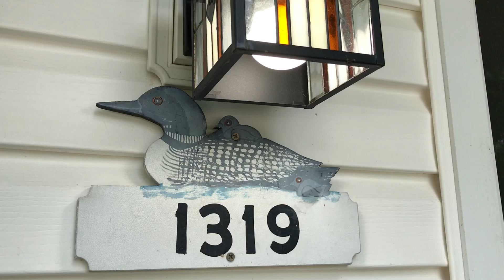A tour of my listing.